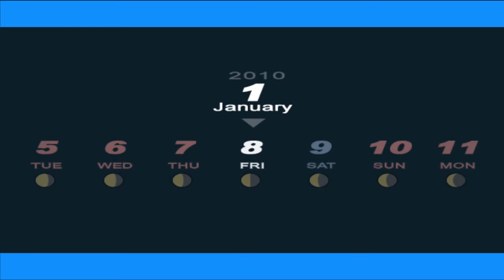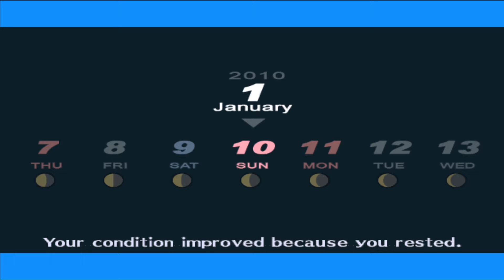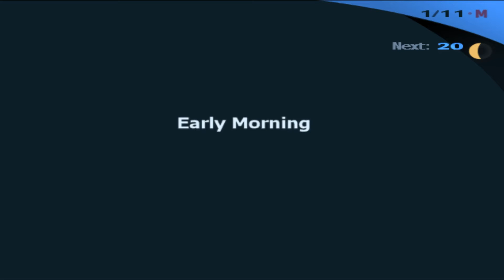Persona 3 FES #139 O Desejo de Fuuka